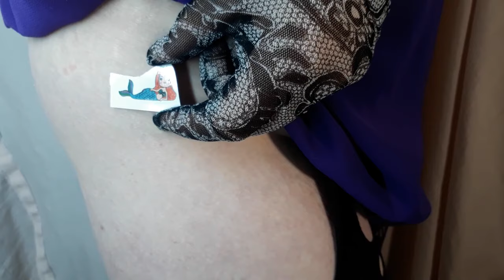mermaid temporary tattoo sticker magic art design